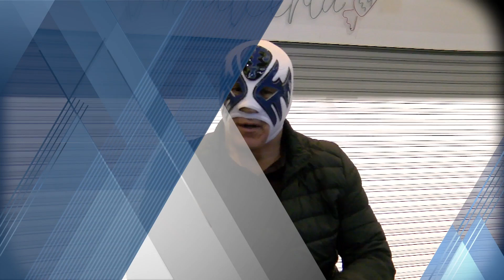🚨🎙️ ENTREVISTA: Atlantis NO piensa en el RETIRO porque la lucha le da vida: "Si me retiro, me muero"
El Consejo Mundial de Lucha Libre (CMLL) este sábado festeja 90 años de historia, de los cuales 40 ha tenido entre sus filas a Atlantis, se formó luchísticamente en Guadalajara y migró a la Ciudad de México para ser un ídolo de grandes, pero principalmente de los pequeños.